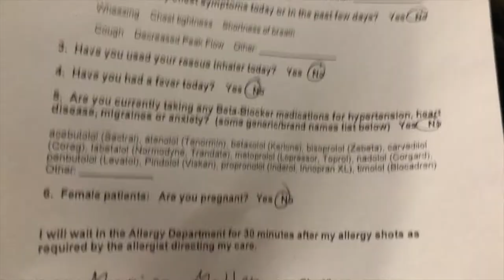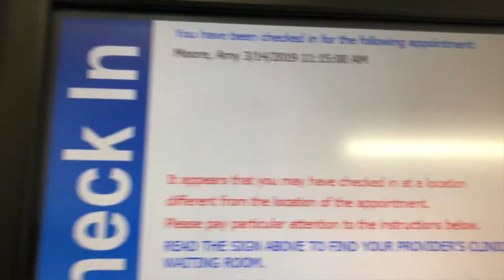COLLEGE DAY IN THE LIFE // balancing school, work, appointments, and local politics